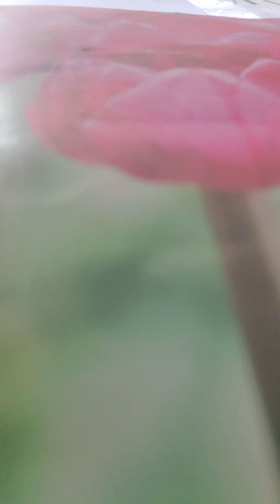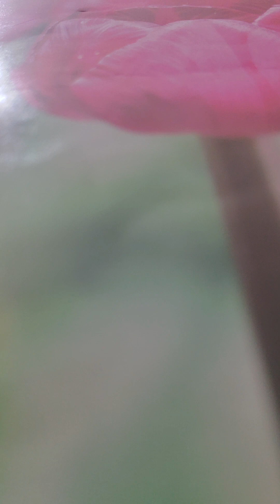Sunday school March 17